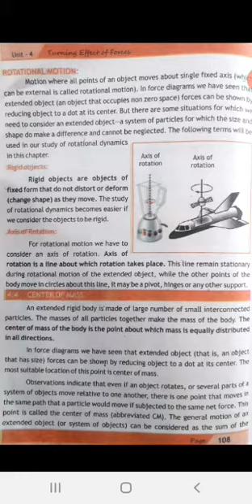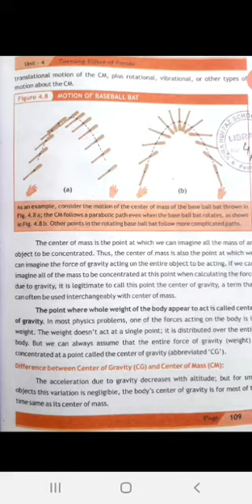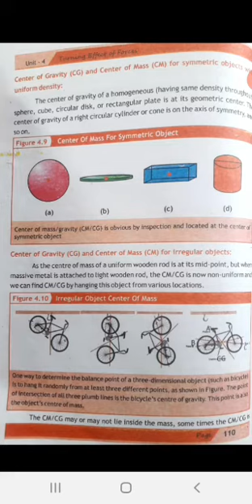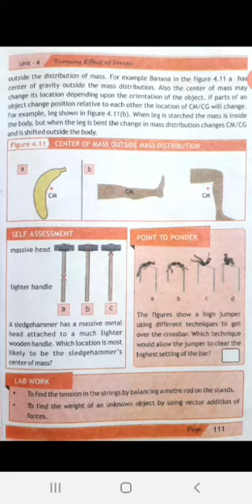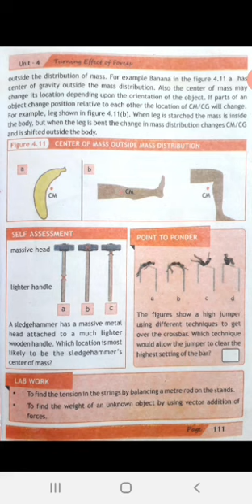Class IX Physics Lecture 17 and 18